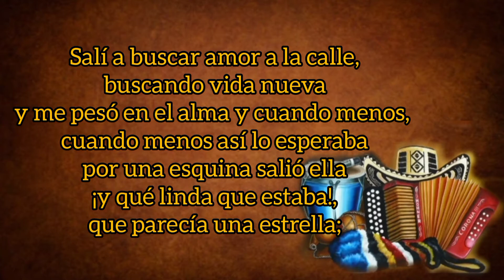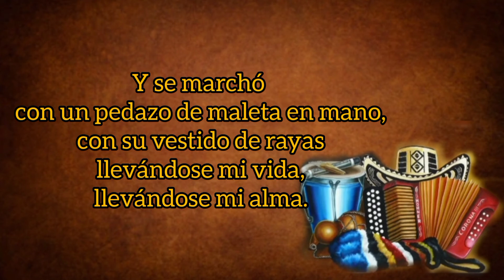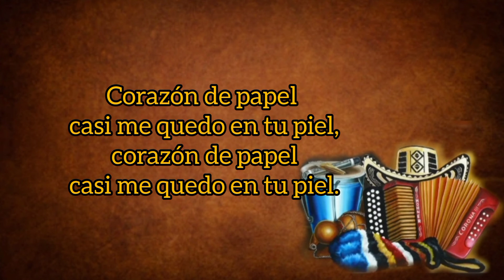Corazón De Papel - Hebert Vargas Y John Lozano (con Letra) By Eusebio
TÍTULO: Corazón De Papel
INTÉRPRETE: Hebert Vargas
ACORDEÓN: John Lozano
AUTOR: Wilmar Bolaños
ÁLBUM: Identidad Propia
AÑO: 2004
CATEGORÍA: Vallenato